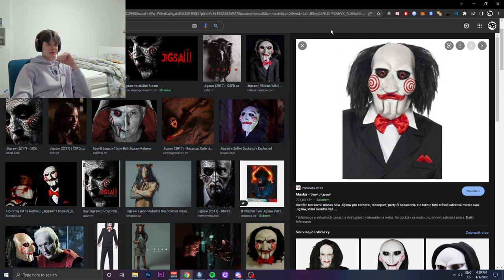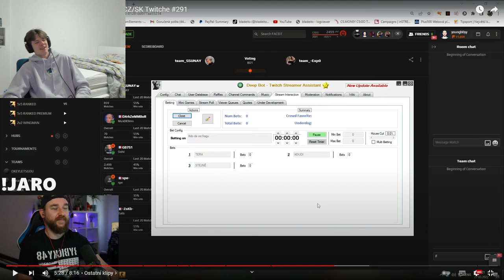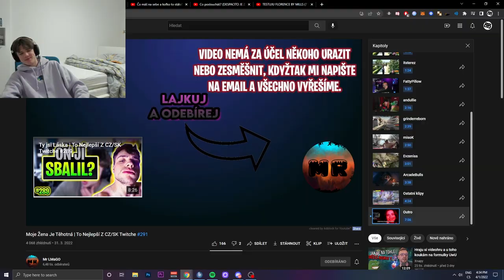A VY ŘÍKÁTE MNĚ ŽE NEUMÍM ZEMĚ ...